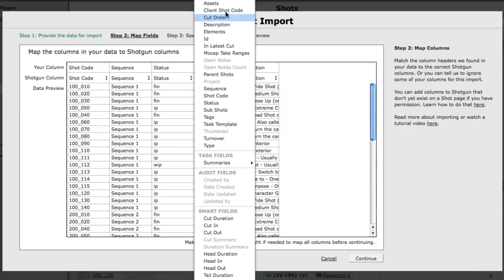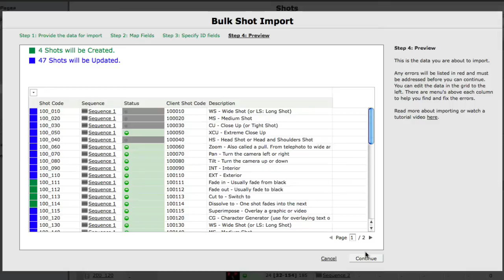Shotgun - Importing Data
A quick tour of the Shotgun importer that allows you to quickly update information and/or create new records.